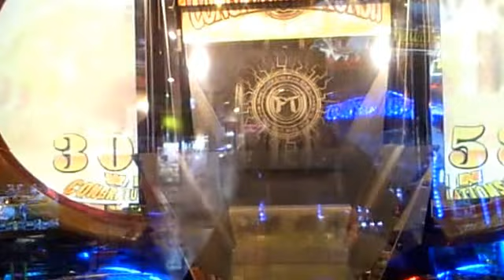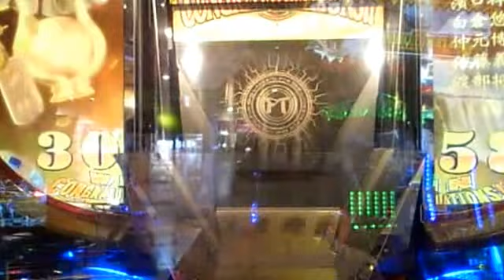フォーチュントリニティ「4102win/3058win FIRE JP獲得ムービー」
フォーチュントリニティ「FIRE JP」の獲得した時のムービーです。
4102winと3058win